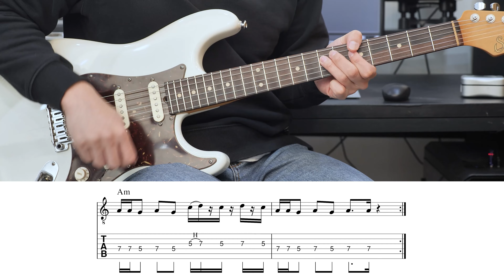쨉쨉이? 펑크 기타의 완성인 스캥크(Skank) 주법을 배워보겠습니다.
펑크기타에서 필수로 알아야 하는 테크닉이기도 한, 쨉쨉이라고도 부르는 스캥크(Skank) 주법을 배워보겠습니다. 난이도가 있지만 잘 숙달하여 자연스럽게 연주할 수 있게 되면 펑크 뿐만 아니라 기타 전체적인 부분에서 연주 퀄리티가 좋아질 수 있습니다.